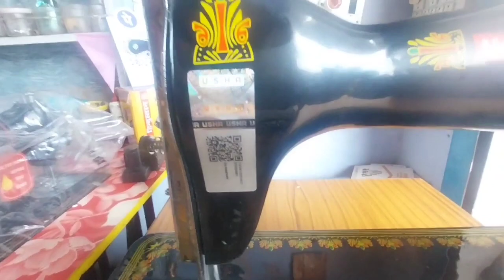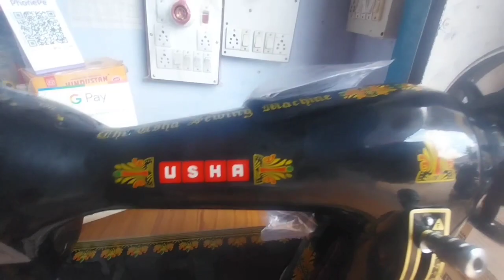USHA Bandhan Sewing Machine Unboxing and Review . ऊषा बंधन सिलाई मशीन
Usha sewing machine

Singer  Umbrella  Sewing Machine

stand buy

usha power motor buy

Sewing Machine Full Cover Set.

My use products
my old mobile📱
my mobile
my Bluetooth
my mic 🎤
my watch.